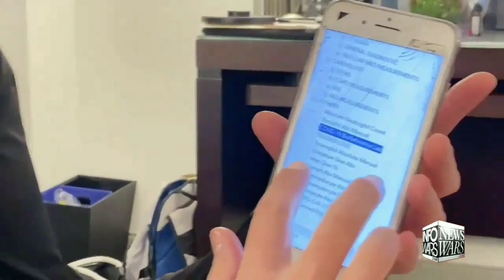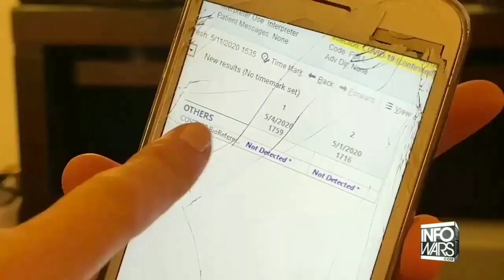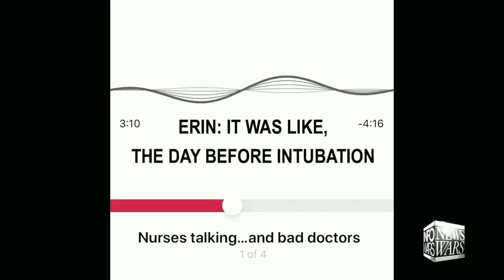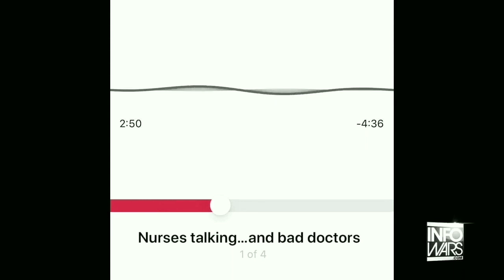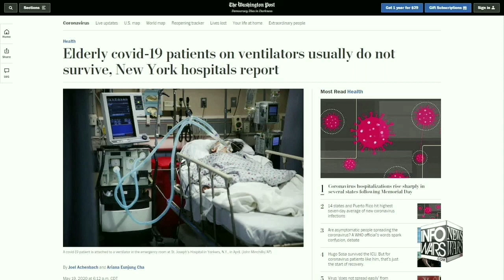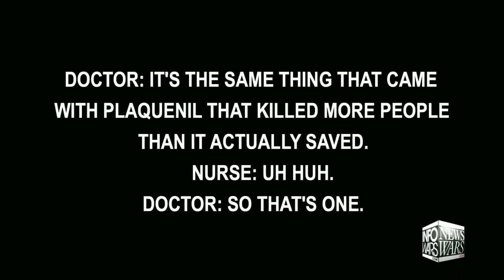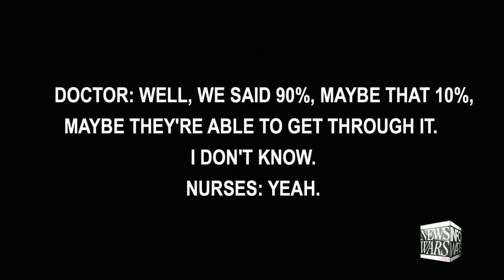~The NWO Psyop Continues ~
If it wasn't for brave people like this nurse who is an actual hero, for bringing the truth to the world as to what we are seeing.